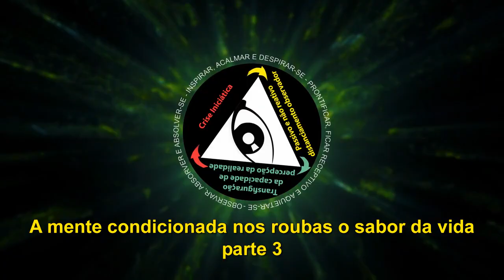A mente condicionada nos rouba o sabor da vida - parte 3